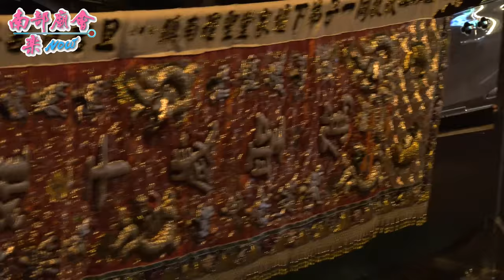12／4(五)【華壇陞座之夜！九宮八卦太子 接駕篇！】屏東 里港玉田村陳家九宮八卦太子 開光十週年進香回鑾遶境